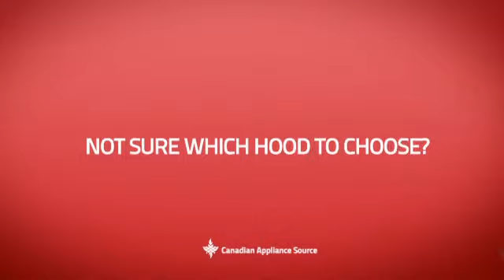Zephyr AK2536S Under Cabinet Hood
This Zephyr AK2536S Under Cabinet Hood is brought you Zephyr Power Hurricane Series AK2536 Under Cabinet Range Hood 36 in with 695 CFM Internal Blower, 3 Speed Touch Controls, 2 Halogen Lamps and Self-Cleaning Function